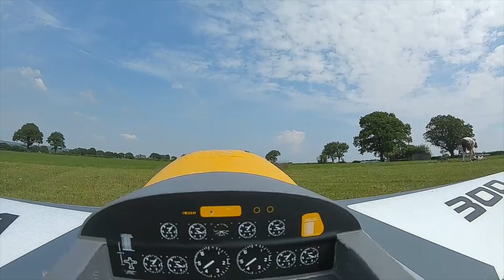Extra 300 FPV Formation